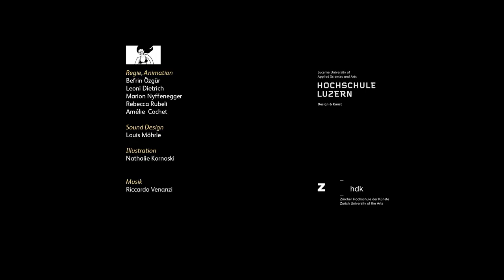Fantoche 2017: Sponsor Animation HSLU II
Illustration: Nathalie Kornoski

Animation: Hochschule Luzern, Design & Kunst, Studienbereich Animation: Leonie Dietrich, Vanessa Facklam, Sina Frank, Samantha Leung, Louis Möhrle, Marion Nyffenegger, Befrin Özgür, Rebecca Rubeli, Fabienne Schwarz, Livia Werren (Student*innen); Jochen Ehmann, Thomas Gassmann, Jürgen Haas (Projektbetreuung)

Sounddesign: Zürcher Hochschule der Künste; Riccardo Riccio, Mirjam Schnedl (Student*innen)

Soundmischung: Thomas Gassmann